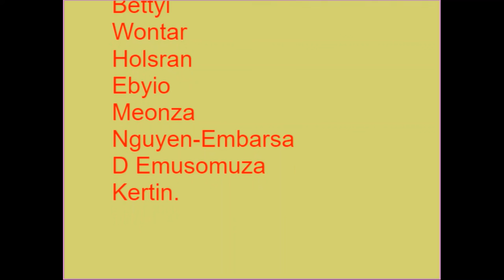Lets Meet SpongeBob! (Homes)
It's time to meet spongebob in Xin's house world. the homes were very nice that was going to help them. but they must of got there because of a portal limit reach was only able to go around the feet of 449,000 and spongebob's house and city was around the max of it. anyways this is spongebob in Houses way.